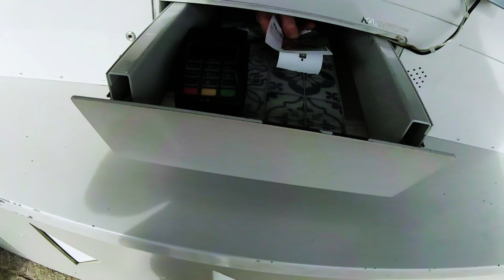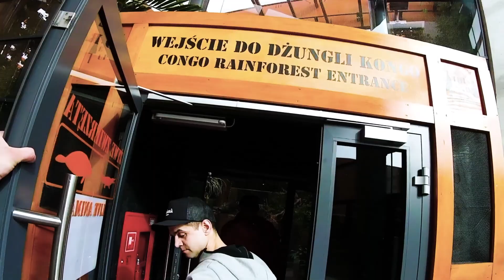Zoo Wrocław 2018 | Xiaomi YI Lite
Krótki film z wycieczki do wrocławskiego zoo.

Kamera - Xiaomi YI Lite
Postprodukcja - Adobe Premiere Pro CC
Muzyka - Ikson - Coastline